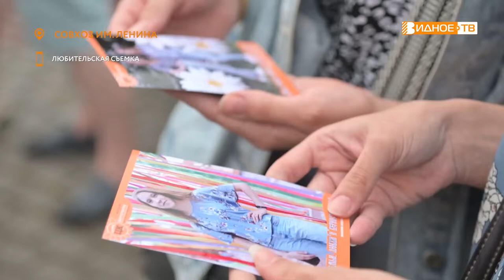ДЕНЬ СЕМЬИ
В поселке совхоза им. Ленина прошла большая праздничная программа, посвящённая Дню семьи, любви и верности, который в соответствии с указом президента России стал государственным праздником. Представление для детей и взрослых организовали сотрудники муниципального Центра культуры. И даже дождь не помешал веселью. Побывал в посёлке наш корреспондент Максим Козлов.